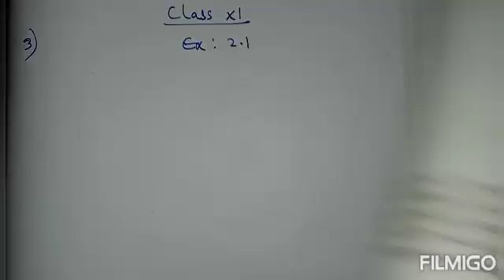Class 11 Maths | Exercise 2.1 (sum.no. 2 to 5) Basic Algebra | Chapter 2| Explanation In Tamil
Sree Sai Academy📚📚